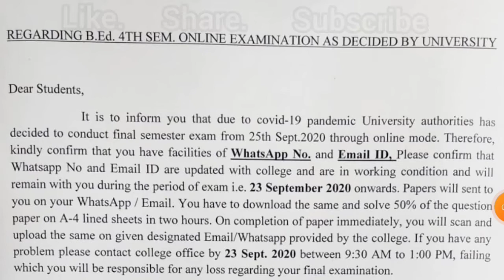Punjabi university online exams latest notification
This video contains very important information for the final year students.
While uploading your answer sheets ,the first scanned paper must be your admit card and then the answer sheets.
Uploading the admit card is must for all students.